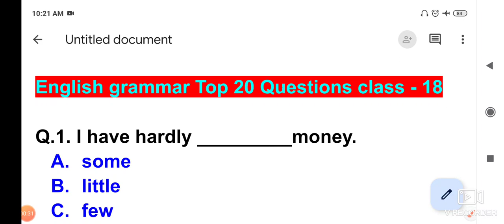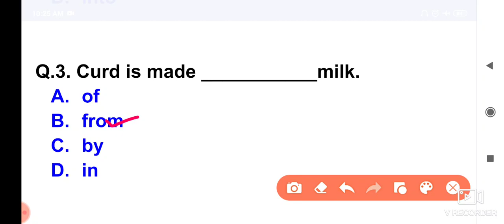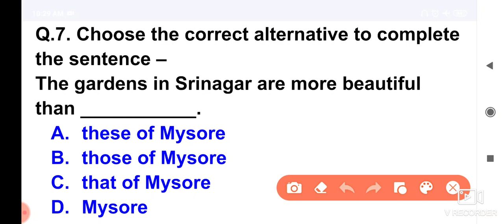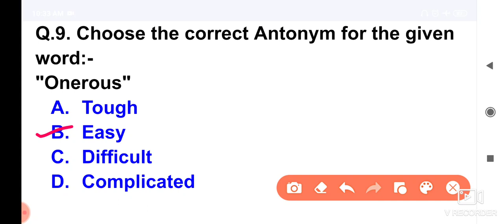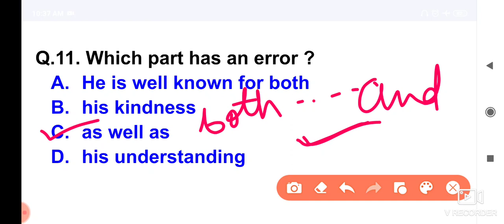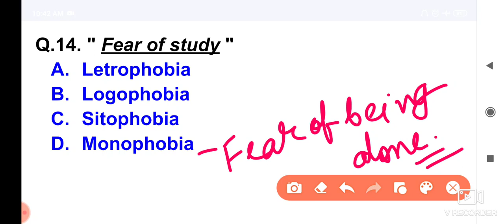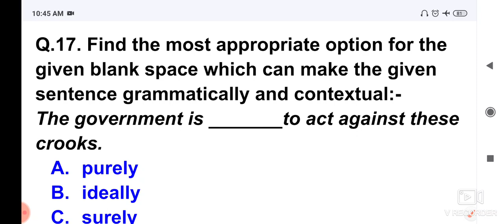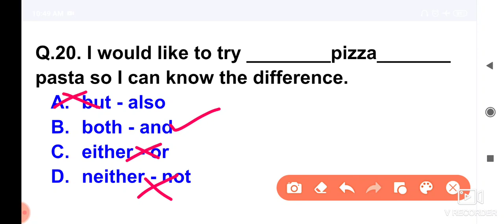English Grammar Top 20 MCQ | English Grammar for UPSC CSE/IAS and for All exam | By Mamta Mam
English Grammar Important Question  for Competitive exams by Mamta Mam.

Welcome to MCSA(Mission Civil Services Academy)for UPSC,UPPCS,UPPSC Preparation.
By top educators will be teaching you daily on this channel.we will cover the syllabus,strategy,updates and notification which will help you to clear any Administrative Services Exam.

In this Vedio,Rubi Mam explained most important MCQs of Physics.